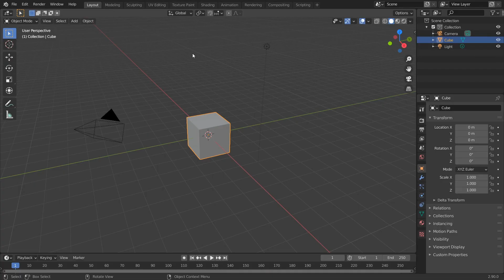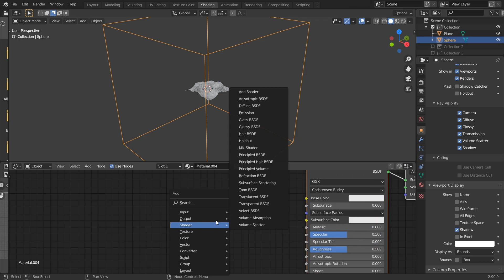The best way to create oceans in Blender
i forgot to tell you that you have to make the ocean directions x = 30m , y = 30m ,
i made this video to share with you how to make this cool wave  in blender 2.9  with a new way , because the old way is not work with blender version after 2.77 , i hope you enjoy the video , do not forget to subscribe my channel
artstation: